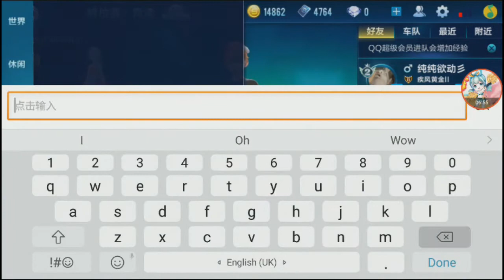Tournament Ranking #02 - Silver III to Gold IV 【QQ Speed Mobile】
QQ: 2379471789